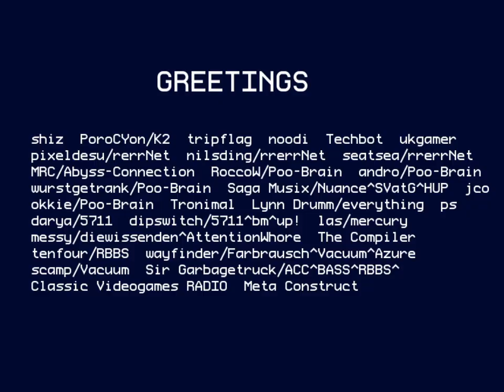Névoke 2021 Invitation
Névoke 2021 Invitation by PotcFdk
-  platform: PC (Windows)
-  size: 3.67 MB (3851264 bytes)